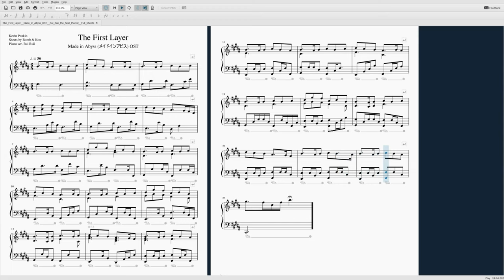The First Layer - Made in Abyss OST ~ Violin Cover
violin played by yours truly. sheet by Bomb & Kou

grabbed from my pile of suggestions! Not feeling well today but this one was very easy and I was able to record it in one go. I like the piece and this arrangement. You might have to join Anime Music group in musescore to actually be able to view this score on musescore.

Thanks to these guys for their support:
OooJoe
Zhilly
Honey Nut Feelios
Anonymous Musician
Latios
Slayfren
Andrew
Phi
Anon
Frank
Physician Musician
Bryant